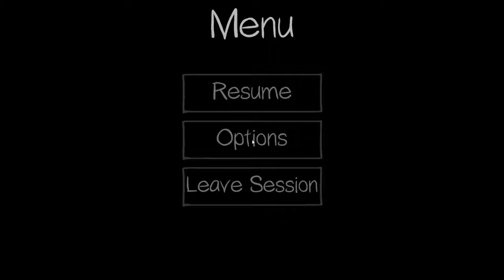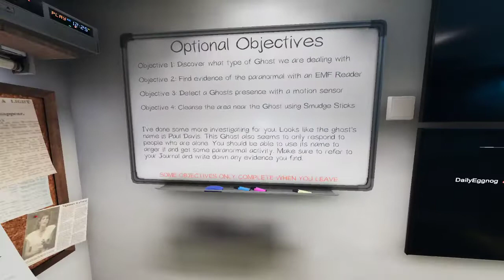Phasmophobia Livestream Test Run | 05 Nov 2020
In this run, I went along with Kuya Jiggs. We were still beginners at this point and truly scared of things that are lurking to spook us.